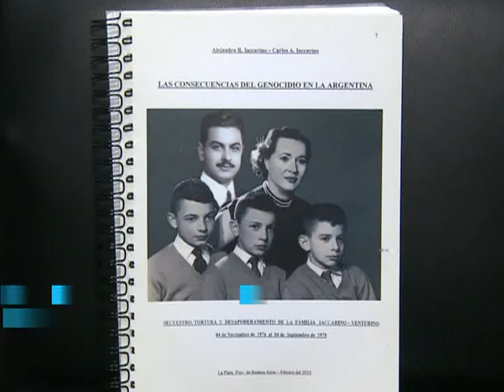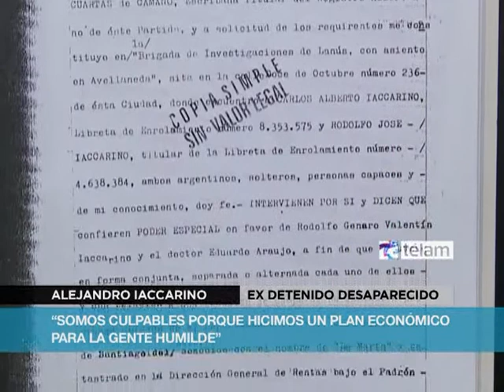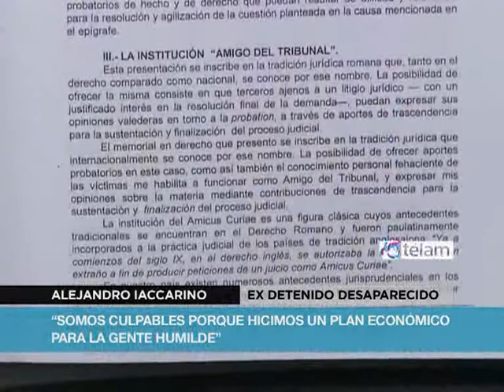Comienza el juicio por el caso Iaccarino: "Eramos culpables de romper con la intermediación"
Alejandro Iaccarino considera que él y su hermano Carlos, cuyo caso comenzará a ser juzgado este miércoles en La Plata, son "culpables" de elaborar un plan económico para hacer accesibles "alimentos de calidad a los más humildes" y que "ésa fue la razón del desapoderamiento" de sus empresas durante  la dictadura.
Los miembros de la familia Iaccarino pasaron por nueve centros clandestinos de detención a lo entre 1976 y 1978 -entre ellos "El Infierno", que funcionó en la brigada de investigaciones de Lanús y que es motivo de este juicio que se realizará en el Tribunal Oral Federal 1 de La Plata- y durante su cautiverio fueron obligados a "transferir" sus bienes en medio de sesiones de tortura e interrogatorios.
"Nuestras empresas estaban trabajando con buena proyección hasta el 24 de marzo de 1976, día en que la dictadura nos intervino el avión que teníamos para unir las provincias de Buenos Aires, Córdoba y Santiago del Estero, donde desarrollábamos nuestra actividad. Entramos en las listas negras, pasaron todos los créditos que teníamos sin vencer a descubierto en cuenta corriente. Tuvimos que malvender propiedades, hasta que el 4 de noviembre del 76 fuimos secuestrados no solamente los tres hermanos sino toda la familia", recuerda Carlos Iaccarino.
Su hermano Alejandro sostiene que "sin un cabal conocimiento, estábamos afectando a grandes intereses. Nosotros sí somos culpables, ya que el objetivo era romper con la intermediación y llegar de una manera más económica y con alimentos de buena calidad a todos, porque no porque alguien sea más humilde tiene que comer alimentos de segunda".
Alejandro fue autor del "plan de romper con la intermediación y confrontar con las multinacionales en la formación de precios. Por eso consideramos que sí somos culpables, por ayudar a los más humildes. Teníamos una  gravitación económica e ideológica, si se quiere, con un sentimiento nacional pero social, fundamentalmente".
Los Iaccarino poseían una industria láctea en Santiago del Estero en la que llegaron a pagarles a los productores tamberos un 50 por ciento del precio del sachet en góndola, cuando históricamente recibían --y siguen recibiendo- entre el 19 y el 21 por ciento.
"Buscábamos generar una cuenca láctea en el noroeste argentino, que no existía, y creo que ahí es donde no ha estado bien visto nuestro plan", por los grupos concentrados, formadores de precios", asegura Alejandro Iaccarino.
Consultado acerca de cómo afectaba esto la rentabilidad del grupo, Carlos Iaccarino aseguró que su familia siempre consideró que "no era necesario que el industrial se llenara de plata en poco tiempo, sino que lo hiciera de una forma programada, pero correcta y justa".
Los Iaccarino tuvieron "durante cuatro años centros de abaratamiento en La Plata, desde los que se abastecía a toda una ciudad con precios un 40 por ciento por debajo del valor de la canasta familiar, con carnes, verduras, frutas, pan y lácteos".
"Esto era confrontar intereses, dos sistemas económicos. El gobierno tenía uno que apuntaba a la reducción empresaria, como en el caso de Aceros Grassi, una industria que desaparece para que Acindar, de la que (el ministro de Economía, José Alfredo)  Martínez de Hoz era dueño, pudiera quedar como líder y única, e ir cerrando las distintas vertientes de los grandes negocios", indica Iaccarino.
La familia entera fue afectada por la represión, ya que además de padecer prisión y el enajenamiento ilegal de sus bienes durante la dictadura, sufrieron persecución hasta el inicio de la democracia en Santiago del Estero por parte del gobernador militar, general César Ochoa.
Producto de las torturas recibidas durante el cautiverio, el mayor de los hermanos, Rodolfo, padeció una angina de pecho que tiempo después determinó su muerte. El padre, Rodolfo Genaro Iaccarino padeció un accidente cerebro vascular a poco de recuperar la libertad, y la madre, Dora Venturino, padeció alteraciones mentales durante largo tiempo
"Puede existir reparación, lo que se quiera, pero lo que ha sufrido toda la familia no tiene vuelta atrás, fue muy doloroso", sostiene hoy Carlos, ante la inminencia del juicio.